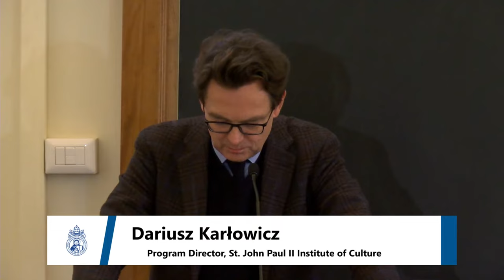JP2 Lectures // R. R. Reno: Christians in the Face of Political Polarization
On Wednesday, March 15, 2023, we invite you to the seventh JP2 Lecture, which will be given by R. R. Reno, Editor of First Things. The lecture entitled “Christians in the Face of Political Polarization” will begin at 4:30 p.m. (CET) in Aula 11 at the Angelicum (Largo Angelicum, 1, 00184 Rome).

We are experiencing a breakdown in our political culture. Is it polarization? I will argue that the underlying problem is disintegration, a decline in trust in core institutions. The lecture will explore the causes of disintegration, which rest in the paradoxical establishment of permanent revolution. In a liquified world, the solid reality of the Church and authority of the apostolic inheritance can anchor people’s lives and provide a refuge, if not a solution, in our era of disintegration.
R. R. Reno has served as Editor of First Things since 2011. He received his PhD in theology from Yale University, and taught theology and ethics at Creighton University in Omaha, Nebraska for twenty years. He has published in many academic journals, and his opinion essays have appeared in Commentary, National Review, the Wall Street Journal, Washington Post, and New York Times, and other popular outlets. His most recent books include The End of Interpretation, Return of the Strong Gods, and Resurrecting the Idea of a Christian Society.
The lecture will be delivered in English.
The monthly open “JP2 Lectures” given by prominent scholars from around the world are offered by the St. John Paul II Institute of Culture at the Faculty of Philosophy at the Pontifical University of St. Thomas Aquinas, the Roman Alma Mater of fr. Karol Wojtyła.
The other guest speakers in the 2022-23 "JP2 Lectures" series are: Joseph Weiler, Vittorio Possenti, Mirosława Grabowska, Antoine Arjakovsky, Sr. Helen Alford O.P., Russell Ronald Reno, Fr. Thierry-Dominique Humbrecht O.P., Fr. Franciszek Longchamps de Bérier.
The lecturers in the previous two years were: Cardinal Gianfranco Ravasi, John, Lord Alderdice, Carl A. Anderson, Rémi Brague, John Cavadini, Marek A. Cichocki, Renato Cristin, Fr. Francois Daguet O.P., Chantal Delsol, John Finnis, Dariusz Gawin, Stanisław Grygiel, Jean-Luc Marion, John Milbank, Andrea Riccardi, Ewa Thompson, George Weigel, and Bp Rowan Williams.